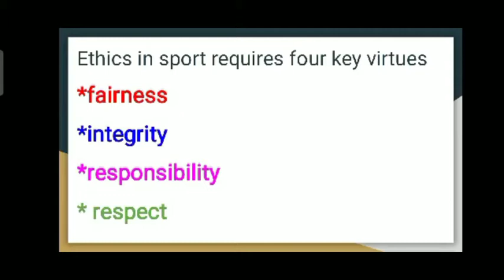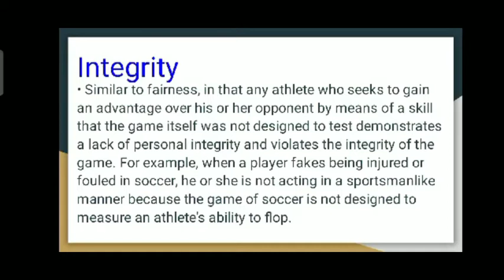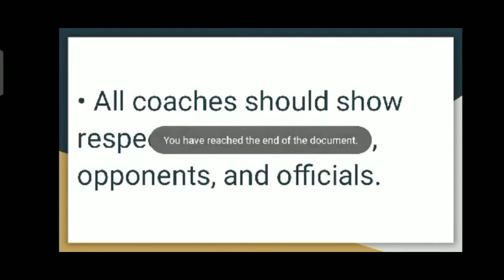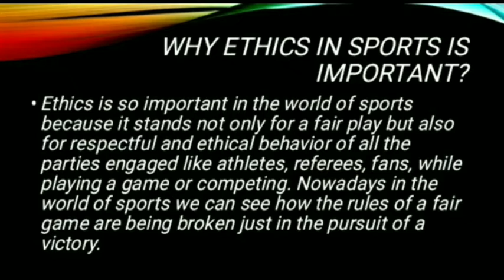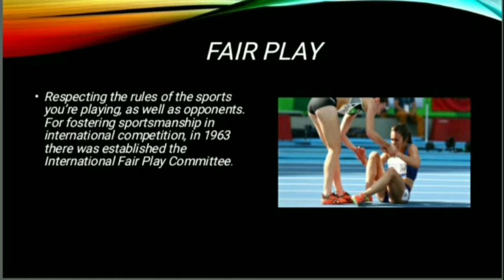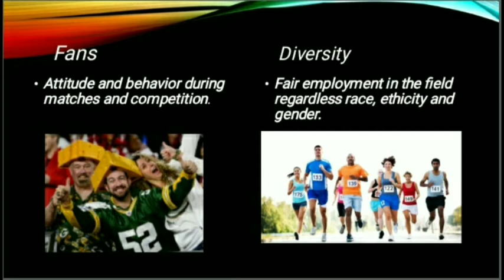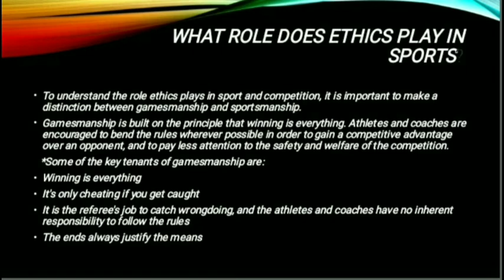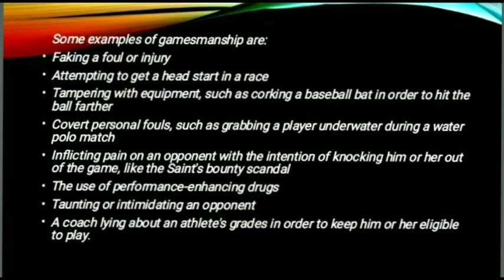PRINCIPLES OF ETHICS GROUP #1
Principles of Ethics

Group#1

Members:
Mercy Aroma
Angela Abilong
Dan Jolo Bronzi
Juluis Calacar